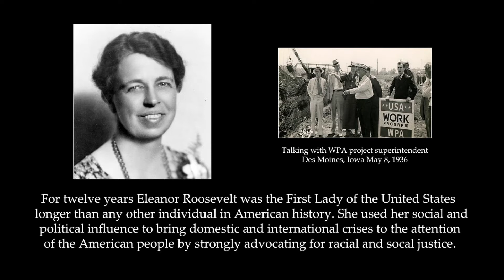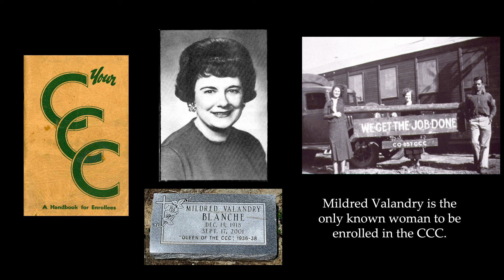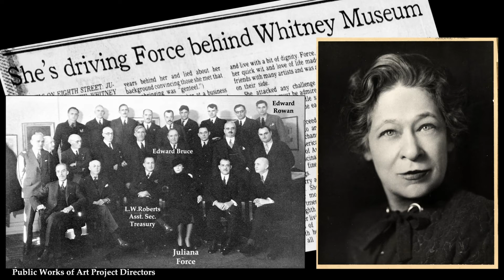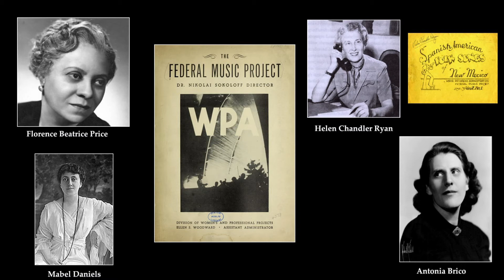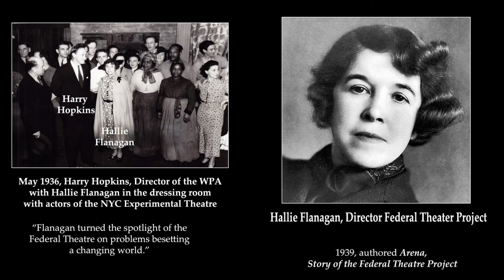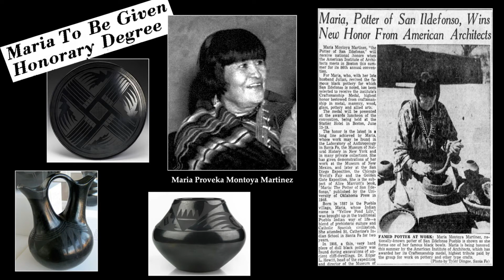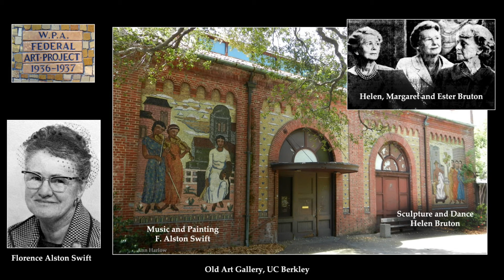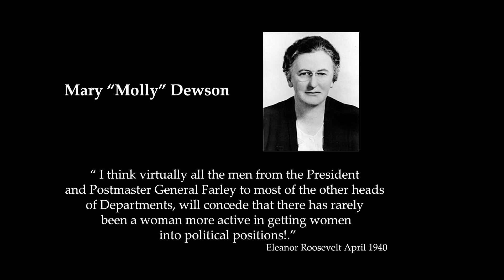Women and the Spirit of the New Deal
The New Deal has become a leading symbol of our age. But what will it take to bring about the next New Deal?

Experts on economics, climate change, politics and social policy, political leaders and activists explored the elements of a “Green New Deal” in Europe and America and the “European New Deal” project of the Democracy in Europe Movement during the New Deals in Europe and America conference. The conference took place on Monday, November 11, and Tuesday, November 12, at the LBJ School of Public Affairs at The University of Texas at Austin.

Find @thelbjschool on social media.

F/

Kathryn Flynn, National New Deal Preservation Association